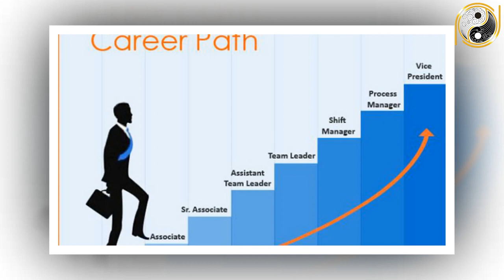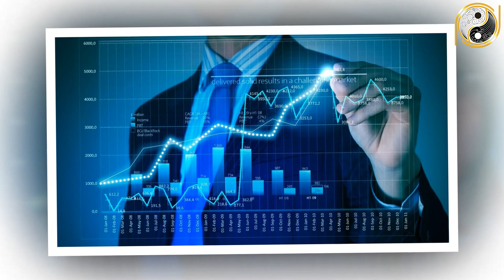Tử Vi Trọn Đời Giáp Dần 1974 Nam Mạng Trúng Số Cực Gắt, Con Giáp này Đổi Đời SIÊU giàu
01. Linh phù giải hạn
02. Hồ lô hóa giải Ngũ Hoàng
03. Mai Hoa Phú Quý
04. Gương bát quái tinh cầu
05. Kim bài thái tuế 2023
06. Vòng tam hợp Dần Ngọ Tuất
07. Vòng tam hợp Thân Tý Thìn
08. Vòng tam hợp Hợi Mão Mùi
09. Vòng Tam Hợp Tỵ Dậu Sửu
10. Bát bảo tâm kinh
11. Minh Quang pháp bảo cầu
12. Minh Quang pháp bảo lục giác
13. Tỳ Hưu Lộc Tài (Đồng)
14. Tỳ Hưu Khai Vận ( Bạch Ngọc)
15. Bách Niên Tụ Tài ( tụ tài lộc)
16. Song long ngọc ấn ( ấn thăng quan)
17. Kim bài ngũ Lộ Thần Tài
18. Hồ lô bình an ( treo xe)
19. Móc khóa văn xương
20. Ống bút văn xương gỗ đào
21. Bút văn xương gỗ đào
22. Bút văn xương gỗ đào nhỏ
23. Hoa mai kim tiền ( mạ vàng )
24. Các vật phẩm phong thủy khác Tử Vi Trọn Đời Giáp Dần 1974 Nam Mạng Trúng Số Cực Gắt, Con Giáp này Đổi Đời SIÊU giàu